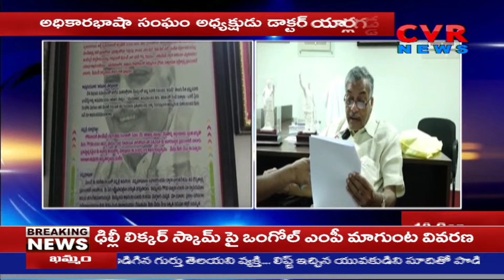తెలుగు పట్ల నిర్లక్ష్యం తగదు - అధికార సంఘం అధ్యక్షుడు డాక్టర్ యార్లగడ్డ | CVR NEWS